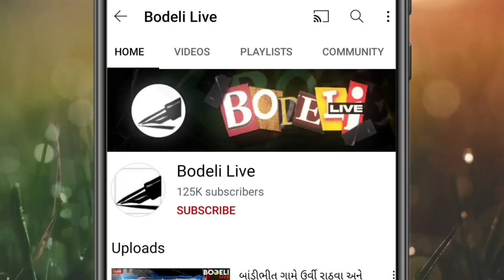બોડેલી મધ્યે રાજમાર્ગો પર ટ્રાફિકને અવરોધીને આ શું કામગીરી ચાલી છે? જુઓ બોડેલી લાઇવ